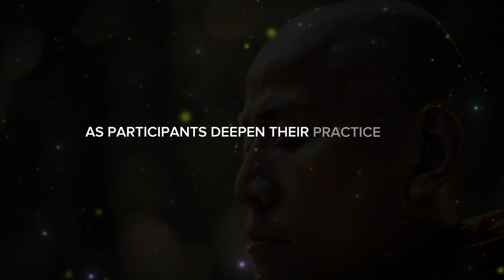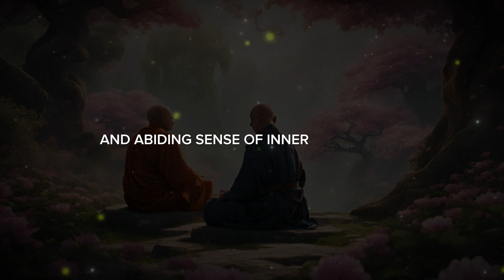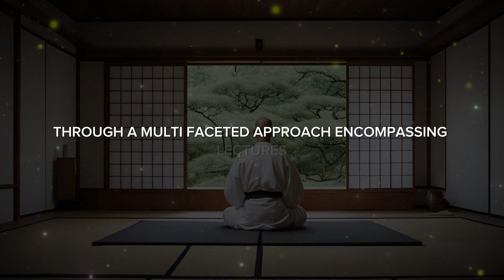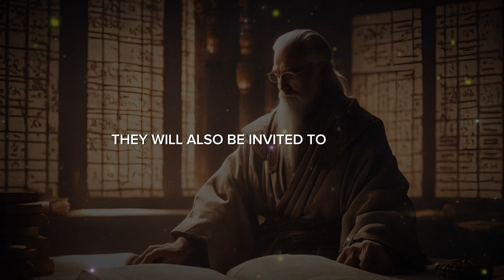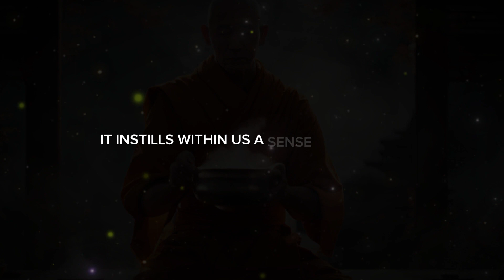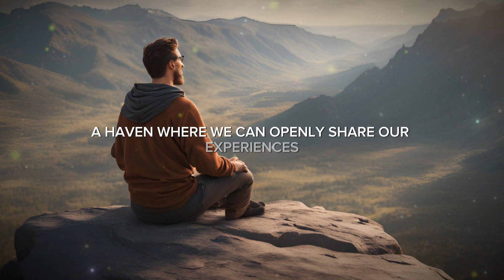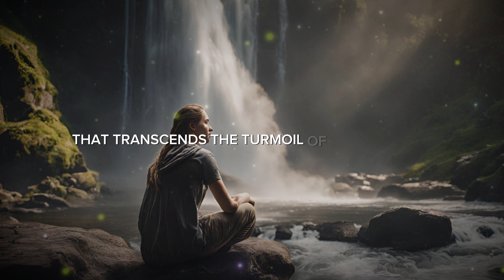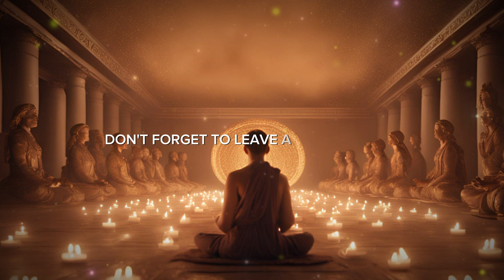Journey to Zen: Finding Peace Through Mind Emptiness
Embark on a transformative Journey to Zen as you Discover the Secret to Mind Emptiness. In this enlightening video, we delve deep into techniques that can help you achieve a state of peace and tranquility by emptying your mind of stress and distractions. Explore the ancient practices that have guided countless individuals towards inner calm and balance. Learn how to integrate these powerful methods into your daily life and experience a profound shift in your mental and emotional well-being. Whether you are a beginner or seasoned practitioner, this video offers valuable insights and practical tips to help you on your path to zen. Join us and uncover the secret to a peaceful mind and a harmonious life.

Step into the realm of enlightenment with our latest video Immerse yourself in the wisdom of Zen stories and Buddhist teachings that have stood the test of time. Let the gentle guidance of ancient philosophy illuminate your path to inner peace and mindfulness.

Time Stamp
timepass
00:00 - intro
16:51 - 1. Openness to New Experiences
18:58 - 2. Exploration of Inner Depths
20:30 - 3. Continual Learning and Refinement
22:48 - 4. Community and Support
25:06 - 5. Living in the Present Moment